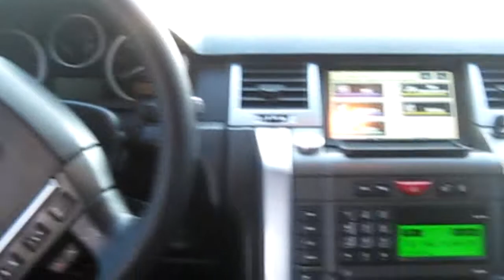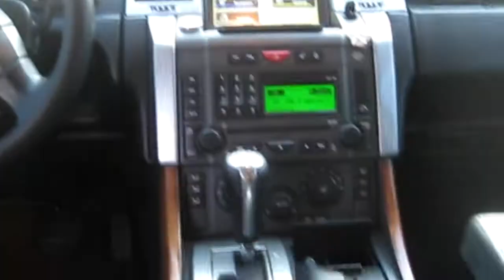Վաճառվում է Range Rover Sport, 2007 թվականի, Գինը` 37000 USD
Զանգահարել հետևյալ հեռախոսահամարով` 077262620 Արմեն:
Մեքենան գտնվում է անթերի վիճակում: Մեքենայի հետ կտրվեն 4 նոր ձմեռային անվադողեր անվահեծերով: Սակարկելի:
 Շարժիչը 4.4 լ,  մխոցների քանակը 8, ձիաուժ  330,
Վազքը – 90000կմ
Փոխանցման տուփը- ավտոմատ
Ղեկը – ձախ
Գույնը – սև
Սրահի գույնը – սև
Դռների քանակը –5
Քարշակ –լիաքարշակ
Անվահեծերը – 20
Թափք – ունիվերսալ
FULL

+  ABS  +  TRC
+  ESP  +  EBD
+  Անվտանգության բարձիկներ  +  Հակաառեւանգման համակարգ
+  Կենտրոնական փական  +  Պարկտրոնիկ
+  Կռուիզ կոնտրոլ  +  Կլիմատ-կոնտրոլ
+  Կոնդիցիոներ  -  Հայելիների տաքացում
-  Ղեկի տաքացում  +  Նստատեղերի տաքացում
+  Լույսի ցուցիչ  +  Անձրևի ցուցիչ
+  Քսենոնային լուսարձակներ  +  Լուսարձակների լվացում
+  Հակամառախուղային լուսարձակներ  +  Բորտ համակարգիչ
+  Նավիգացիոն համակարգ  +  Մոնիտոր/TV
+  CD  +  CD-չեյնջեր
+  CD-MP3  +  DVD
+  Ուղևորի նստատեղի կարգավորում  +  Վարորդի նստատեղի կարգավորում
+  Էլեկտրակառավարվող ղեկ  +  Էլեկտրակառավարվող հայելիներ
+  Հիդրավլիկ ղեկ  +  Էլեկտրակառավարվող ապակիներ
+  Սրահ` կաշեպատ  +  Մգեցված ապակիներ
+  Ձայնամեկուսացում  +  Լյուկ
+  Նոր անվադողեր  +  Ալյումինե սկավառակներ
+  Տյունինգ  +  Մուլտի ղեկ
-  Պանորամային լյուկ  -  Տուրբոմղիչ
-  Պարկինգ-կոնտրոլ  -  Ետեւի տեսադաշտի տեսախցիկ